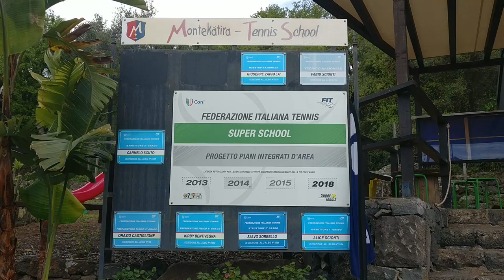Tennis, prequalificazioni Internazionali BNL d’Italia: in Sicilia trionfano Omar Giacalone e Clariss